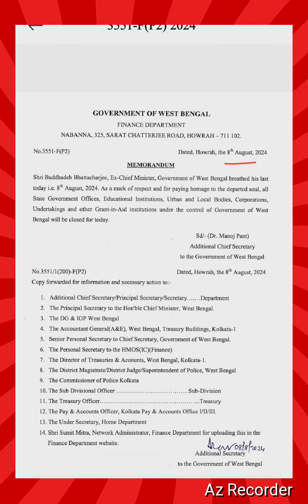Today, CM Mamta declared a Full day Public Holiday due to Former CM Passed away 😔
Born: 1 March 1944, Kolkata
Died: 8 August 2024 (age 80 years)
Previous offices: Chief Minister of West Bengal (2000–2011), More
Party: Communist Party of India (Marxist)
Spouse: Meera Bhattacharya
Children: Suchetana Bhattacharya
Education: University of Calcutta, Presidency University, Sailendra Sircar Vidyalaya

Bhattacharjee was known for his relatively open policies regarding business, in contrast with the financial policies of CPI(M) being primarily anti-capitalist. But trying to do so, Bhattacharjee in his tenure as CM faced strong land acquisition protests and allegations about violence against the protesters. This led Bhattacharjee to lose the election in 2011 resulting in the fall of the Left Front's 34 years of rule in West Bengal, the world's longest democratically elected communist government.